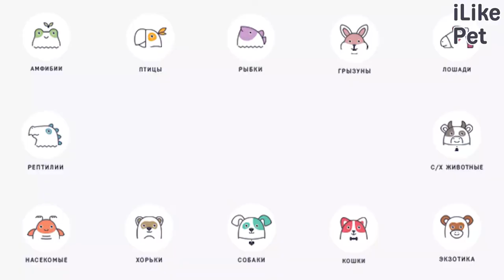4 распространенных болезни лабрадоров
Болезни у собак могут быть как приобретенные, так и наследственные. Но в любом случае необходимо уметь сразу определять проблемы со здоровьем вашего питомца